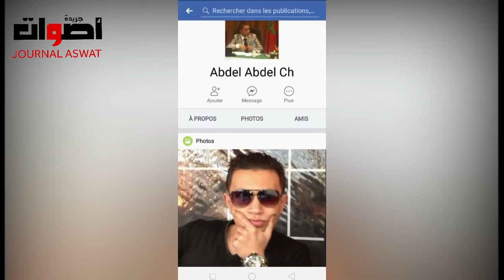خطير... وكيل الملك في العيون تسبب في حادثة سير في حالة سكر ولازال حرا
وكيل ملك بالعيون يتسبب في حادثة سير خطيرة في حالة سكر